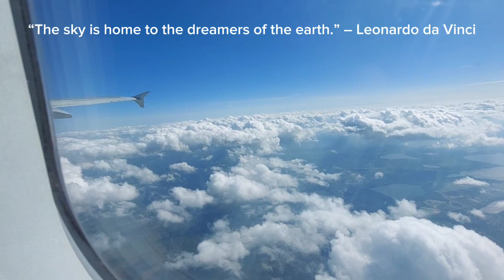JETBLUE AIRWAYS 241 TAKEOFF @ MCO AIRPORT/ORLANDO INTERNATIONAL AIRPORT/ORLANDO,FLORIDA,USA